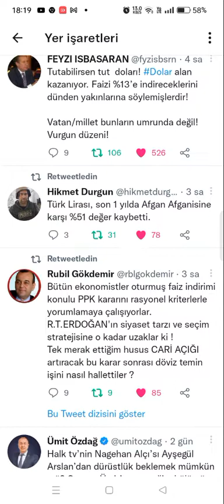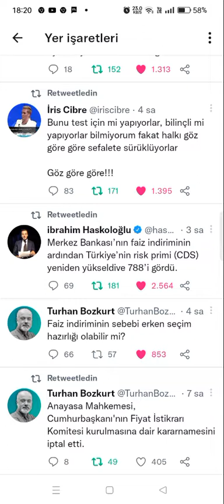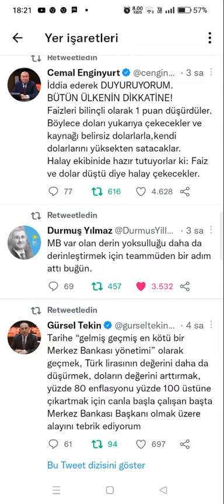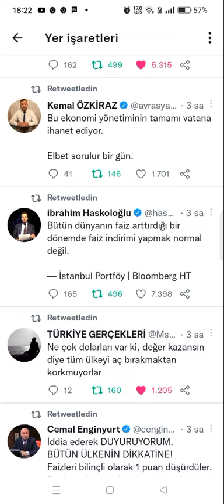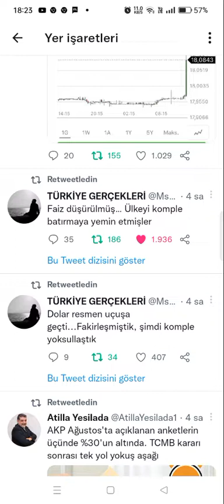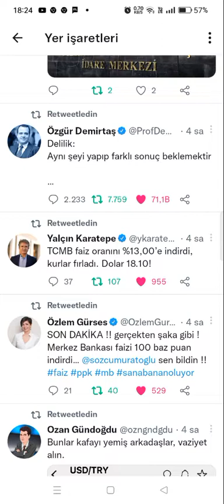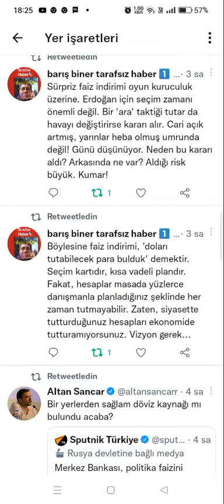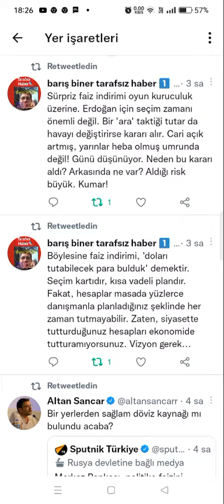DOLAR FIRLADI! TWİTTER YIKILDI: "Faiz düşürülmüş… Ülkeyi komple batırmaya yemin etmişler" YORUMLAR!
Ekonomi Yorumları...
FAİZ DÜŞTÜ, DOLAR FIRLADI! SOSYAL YIKILDI: "Faiz düşürülmüş… Ülkeyi komple batırmaya yemin etmişler"
MB faizi düşürdü ama... Dolar fırladı..
Ekonomistler Erdoğan'ı uyardı!

Tarafsız Haber Barış Biner haber kanalı yayın akışı

TARAFSIZ HABER
BARIŞ BİNER
*haberin olsun